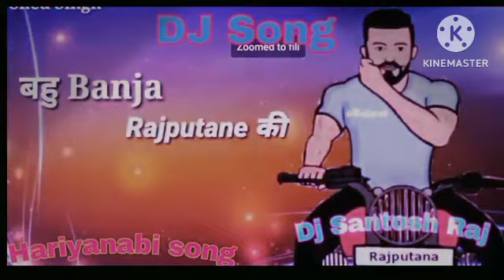डीजे हजारी राजपूत ग्राम बरट⚔️हम ठाकुर सुपरस्टार बना दे ⚔️ बहू बन जा राजपूताने की 🗡️प्रवेश राजपूत ⚔️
डीजे हजारी राजपूत ग्राम बरट // हम  ठाकुर सुपरस्टार बना दे छोरी शेर जमाने की बहू बन जा राजपूताने की //प्रवेश राजपूत